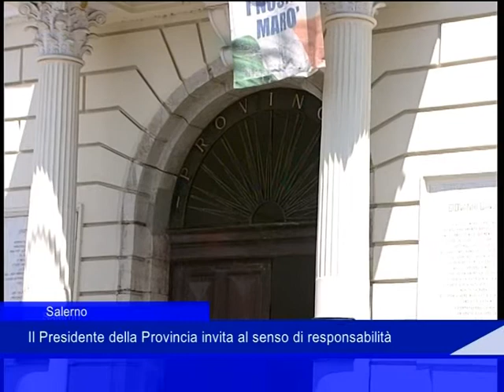strianese 23 dicembre